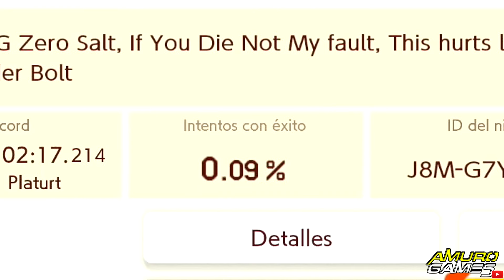NIVELES HERMOSOS Y LETALES! | 99% IMPOSIBLES en SUPER MARIO MAKER 2 - 99% IMPOSIBLES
Niveles jugados:

Zero G, Zero Salt de KingSource
Chomp's pass de Vincent141
Switchy Blocks de PdaddyJ
Mario's Wicked World 1-3 de [WG]

Saludos!

*TaGs* ✿  (esto se lo copié a un youtuber que dijo era de buena suerte)